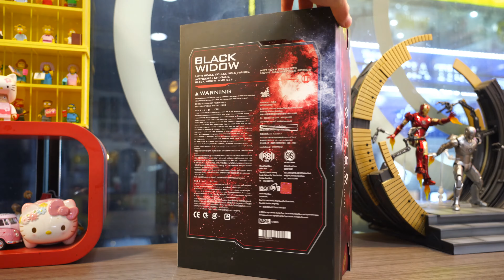[4K] Hottoys Avengers: Endgame - 1/6th scale Black Widow Figure / 핫토이 어벤져스 엔드게임 1/6 블랙 위도우 피규어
Hottoys Avengers: Endgame - 1/6th scale Black Widow Figure unboxing

핫토이 어벤져스 엔드게임 1/6 블랙 위도우 피규어 언박싱